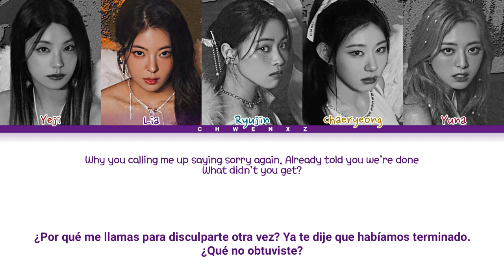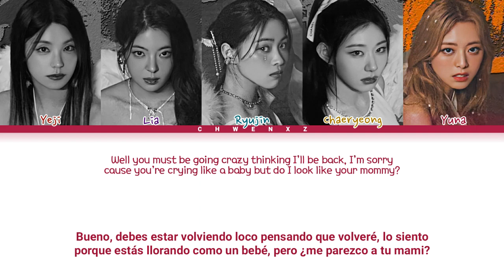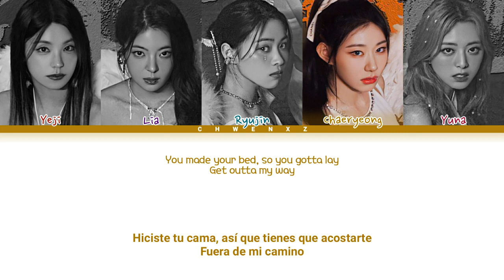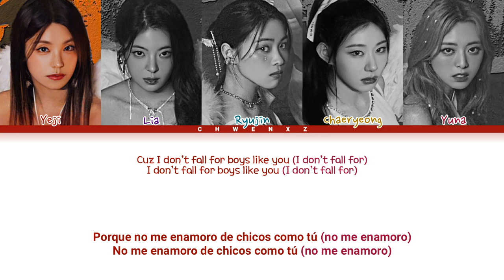ITZY (있지) - Boys Like You [Color Coded letra "Sub Español" Eng•Esp]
ლ Disculpen por algún error ლ
ฅ^•ﻌ•^ฅ Subscribete, da like y comparte por favor eso me ayudaría mucho ฅ^•ﻌ•^ฅ

Artista ≈ ITZY (있지)

Canción ≈ Boys Like You

Album ≈ "Boys Like You"

Lanzamiento ≈ 2022/20/10

Traducido por ≈ Chwenxz

Bias ≈ Yeji, Ryujin & Lia